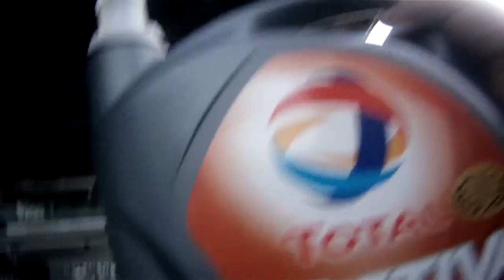[ TUTO ]VIDANGE / FILTRES À HUILE ET GAZOIL